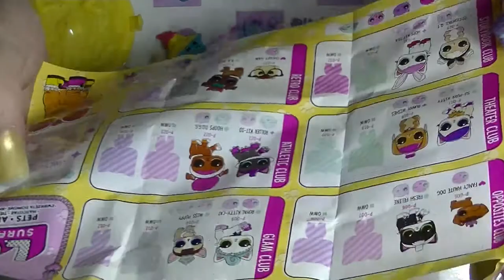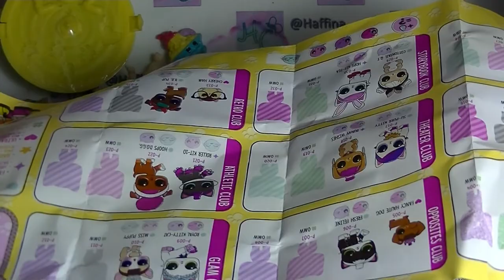Mystery Monday - 9 April 2018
A new unboxing for you guys!